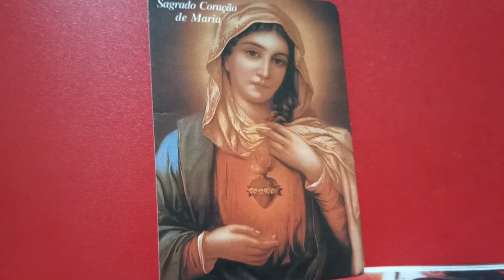Pelas Estradas Da Vida (Gibam Gil)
Curta e se escreva no canal Deus abençoe a todos 🙏